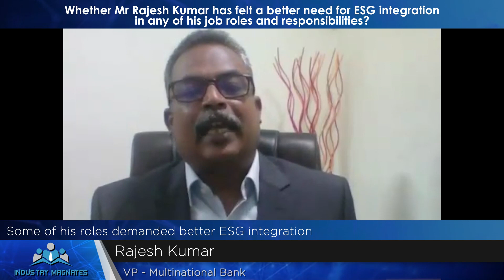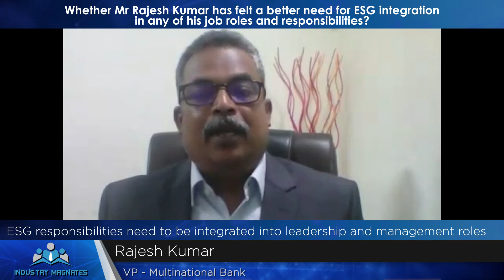Esteemed "Industry Magnates" Interview with Rajesh Kumar, VP - Multinational Bank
Esteemed "Industry Magnates" Interview with Rajesh Kumar, VP - Multinational Bank with FaceTime with Leaders - A WDC Initiative

We are honored to premiere the "Industry Magnates" with Rajesh Kumar watch him share leadership philosophy, ideas and best practices that helped him grow in his professional and personal life.

Brief about Rajesh Kumar:
He is a highly accomplished Senior Management Professional with over two and a half decades of experience in the fields of Change Management, Business Analysis, Project Management, Business Implementation, and Investment Advisory. He has proven expertise across various domains, including Corporate Banking Payments, Cash Management, Financial Markets, Financial Accounting, and Investment Banking. He has a track record of leading major organisational restructuring change projects and process changes with the implementation of best industry practices. Currently, he holds the position of Vice President of a Mutlinational Bank.

Watch his Exclusive Interview where Rajesh Kumar share his views on:
*Some of the biggest difficulties faced by him and his learnings from them
*What does he owe his multi-skilled speciality to?
*His success mantra
*Whether he envisages FinTechs taking over traditional banking?
*Whether he has felt a better need for ESG integration in any of his job roles and responsibilities?
*The most remarkable changes with technology he has seen and foresees in his field
*Values he brings to the table
*Community of FaceTime with Leaders & Global Directors, his thoughts.